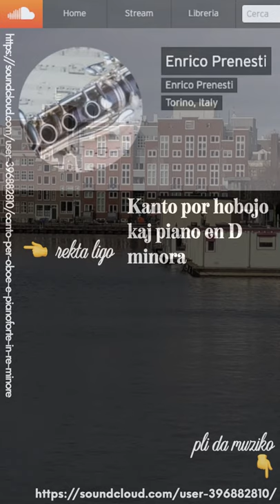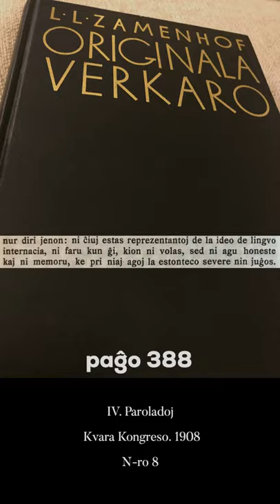Zamenhofa Medito 283 + Antaŭmedito 133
Ni kunmeditu starigante al ni mem kelkajn gravajn demandojn.